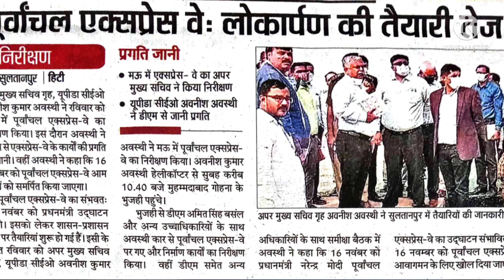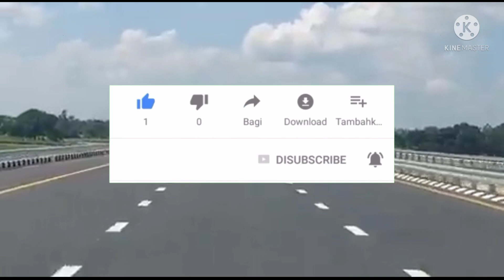पूर्वांचल एक्सप्रेस वे l देश का सबसे लंबा एक्सप्रेसवे l Purvanchal Expressway Inauguration Date l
पूर्वांचल एक्सप्रेस वे l देश का सबसे लंबा एक्सप्रेसवे उद्घाटन की डेट निश्चित l Purvanchal Expressway Inauguration l

ballia link expressway

ballia link expressway update

lucknow kanpur expressway route

lucknow kanpur expressway six lane

lucknow kanpur expressway latest news

purvanchal expressway

Lucknow Kanpur elevated Expressway

               ❤️❤️धन्यवाद❤️❤️

Do Subscrib my Channel

Mohan road yojna

OuterRingRoadLucknow

National Highway project Uttar Pradesh

KanpurOuterRingRoad

LucknowKanpurexpressway

purvanchal expressway route map

purvanchal expressway azamgarh

LucknowKanpurexpressway

BallialinkExpresswayvillagelist

ballialinkexpressway

Ganga ExpresswayGorakhpur link Expressway

NE6

ballia link expressway news

ballia link expressway map